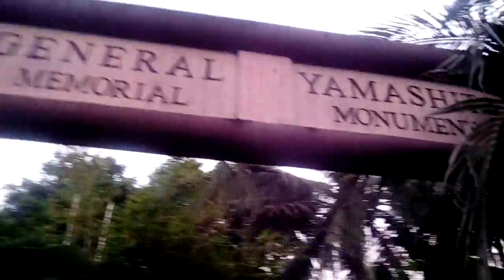Yamashita Treasures Philippines